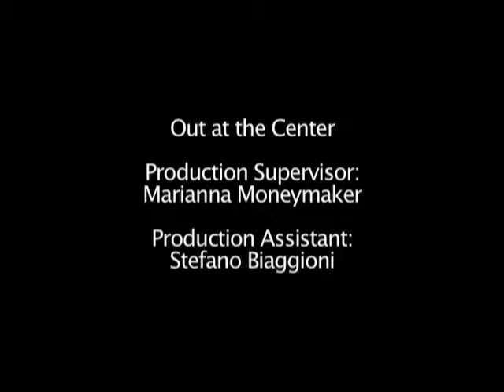Martin Duberman on Radical Acts with Sarah Schulman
- Author Martin Duberman sat down to speak with Sarah Schulman on the publication of Radical Acts, a collection of four of his politically charged plays. Here is some of their conversation. This video excerpt is from Out at the Center, a TV show and video podcast of the Lesbian, Gay, Bisexual and Transgender Community Center of New York City. The show is made possible thanks to members of the Center and viewers like you.